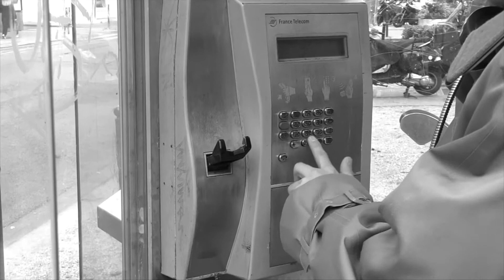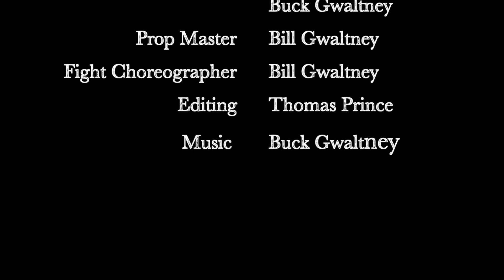The Loose Ends II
The Loose Ends Part II. The resolution of the 17 minute story made by Thomas Prince and Buck Gwaltney for IB Year 1.